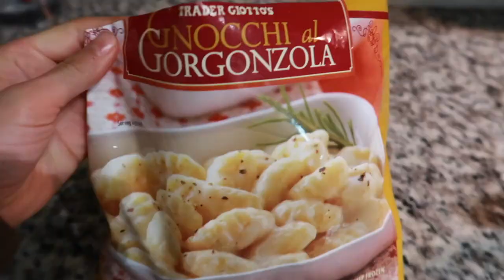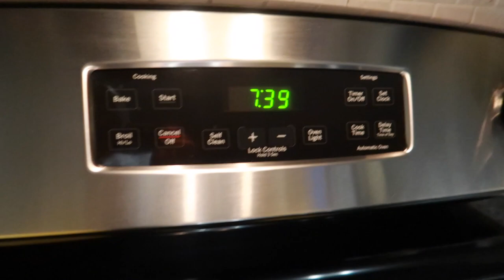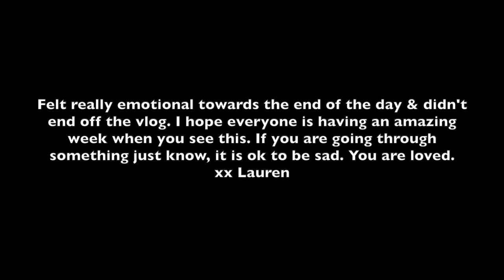vlog: hardest day of the year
Very hard day always.
Grief comes in waves and I'm trying my best.
xx lauren